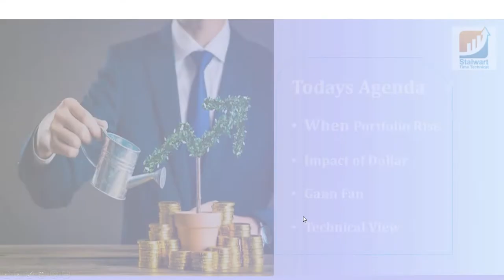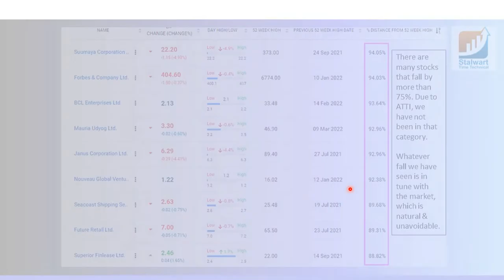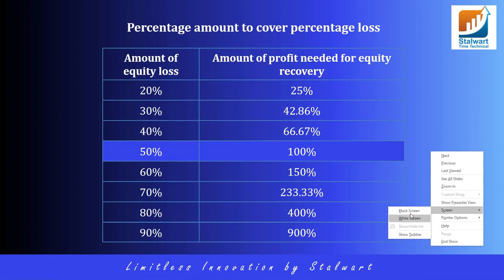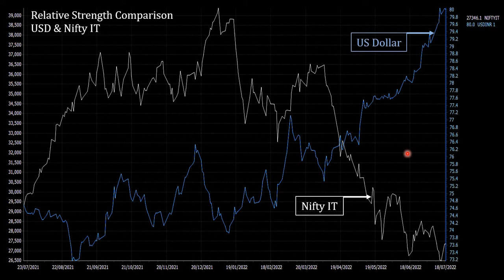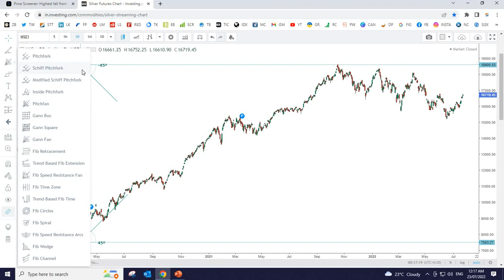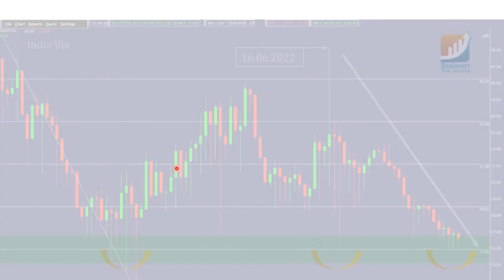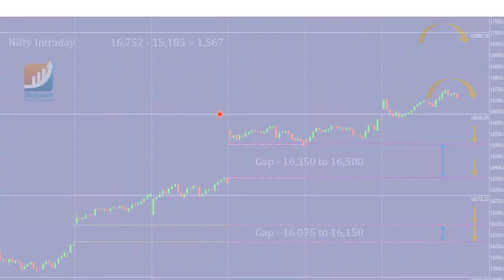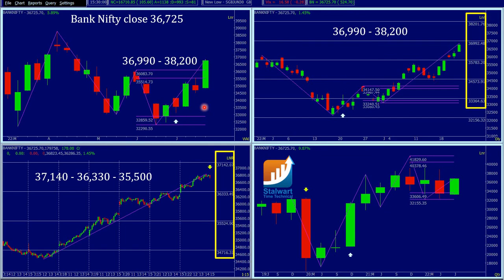Market Rise But When Portfolio Rise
I am a SEBI registered sub-broker for NSE- BSE. With 3 decades of rich experience in the Indian stock market. I have developed some wonderful indicators, which perform very well in all conditions of the market. My analysis is based on the “Time Technical Indicator”, “Sentiment Cloud” and "Line of Control" which are my proprietary indicators, designed and developed by me. This indicator helps us to understand the stock market and individual stocks better than any other indicator. My aim is to share my experience with the investors for understanding the correct view of the market.

Note: We do not provide any stock market-related Buy or Sell advice or recommendations, all the posts appearing are only for educational and informational purposes.